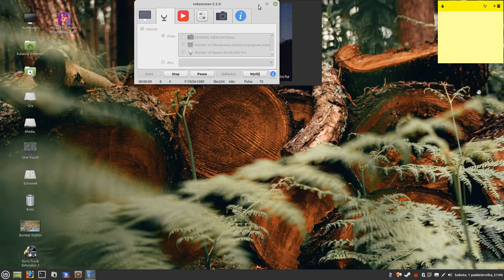ETS2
Katowice - Austria